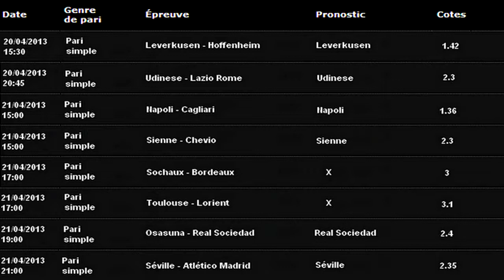FR_MM_KO Show #1 avec Pascal Hervé.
Emission présentée et animée par Axel B. (FrenshRevolution).
Chroniqueurs : Melvyn D. (MisterM) et David M. (Kwam Oengus).

Nouveau concept, première émission.
Notre 1er invité est Pascal Hervé, ancien coureur cycliste professionnel.

Voici le contenu de l'émission divisé en 6 rubriques :

1. Who are you ? - Présentation et discussion avec l'invité.
2. Actu - Discussion et mini-débat sur 3 sujets d'actualités.
3. Actu 2.0 - Sortie Cinéma et Jeux Vidéos.
4. Le grand débat - La reconversion des sportifs de haut niveau, comment s'y préparer ?
5. Les pronos de Melvyn - Conseils sur les différents paris à faire du week end.
6. Coups de gueule - Anarchie de l'animateur et de ses chroniqueurs.

2. & 4. : Avec Pascal Hervé

Musiques (dans le désordre) :

Aritrya - HyperShock
Epic soul factory - Rising Legends
La cage au folk - Le ptit gars solitaire
Les vieilles salopes - Le sceptre
Luciano Fuentes - La bala loca
Maximilien Gabillard - No way out
Pan core - Instant darkness wasser drauf und fertig
Piso - Religione
Scoldt - Intro
Zionoiz - Quecksilber